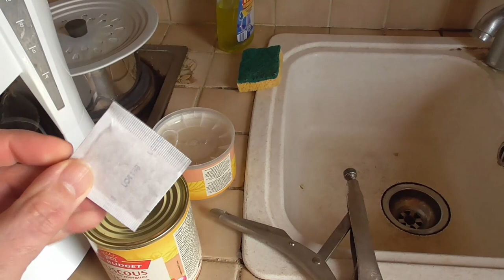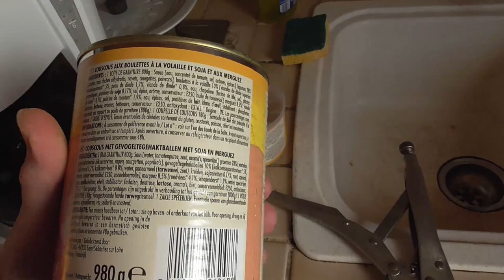[323] 8ème jour de confinage, la boite de couscous..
Il faut les bons outils.. explication, sans notice.

Toujours avec naturel, adapté à la situation.

* c'est disgusting (en Anglais).

Traduction en Français (vieux)
* C'est légèrement sale d'apparence, une situation intenable, mes verres de lunette sont fissurés !

ça dépend du dictionnaire de traduction bien sur.